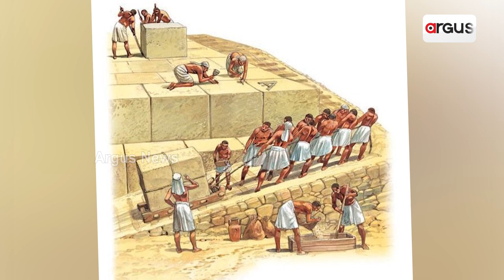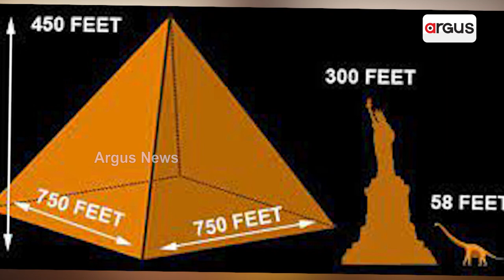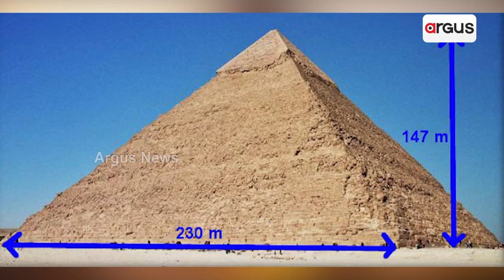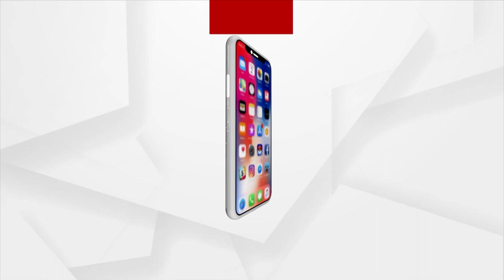Unravelling The Mystery Behind The Great Pyramid Of Egypt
The Great Pyramid, one of the Seven Wonders of the World, has always challenged the imagination of human beings. Erected around 2560 BC on the west bank of the Nile River, the structure served as the tomb of the fourth-century pharaoh Khafu